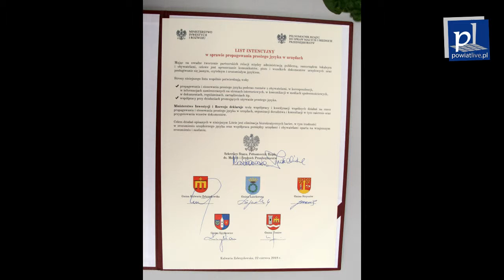Wizyta Wiceminister Inwestycji i Rozwoju w Kalwarii